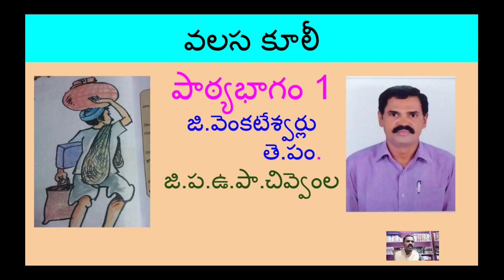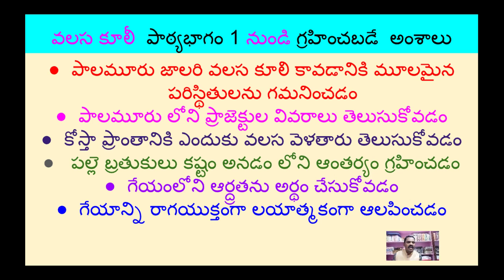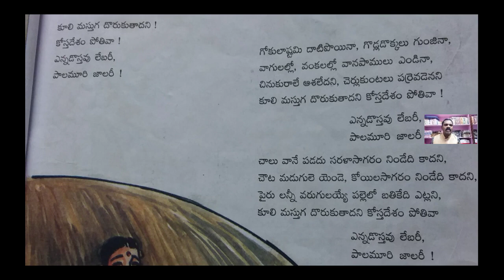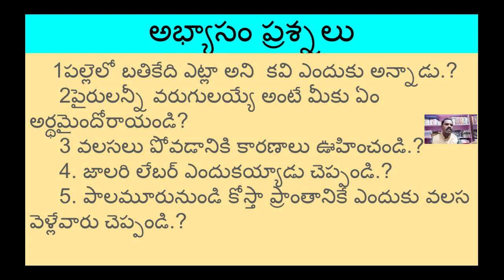వలస కూలీ పాఠ్యభాగం 1 గేయానికి భావానికి తగిన దృశ్యరూపంలో వివరణ